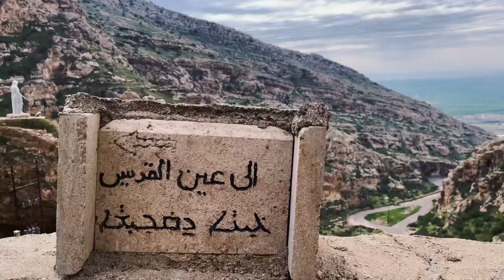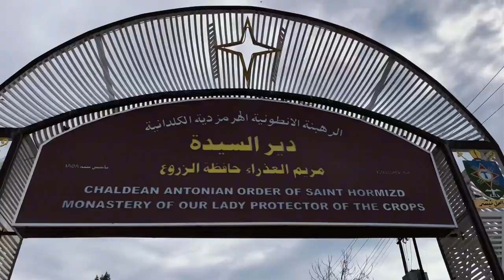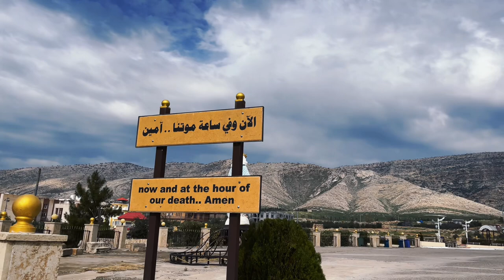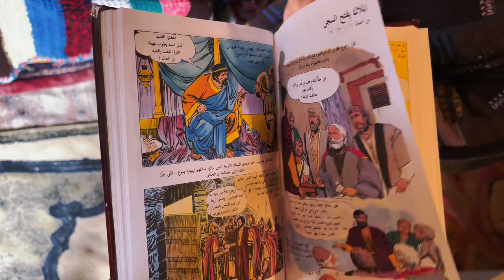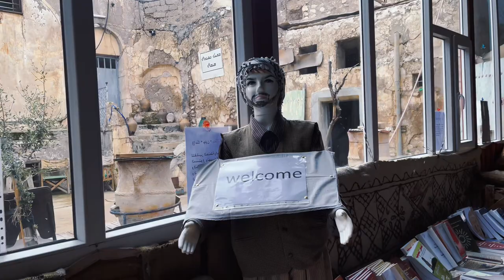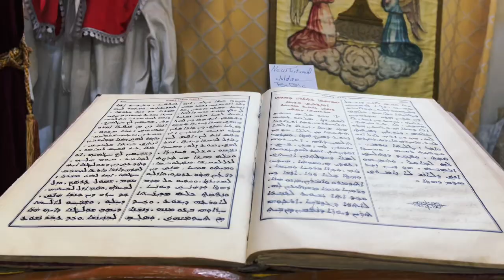Alqosh Vlog - ڤلوگا ئەلقوشێ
ڤلوگا مە بو ئەلقوشێ ژبو دیتنا جهێن مێژوویێن کەڤن